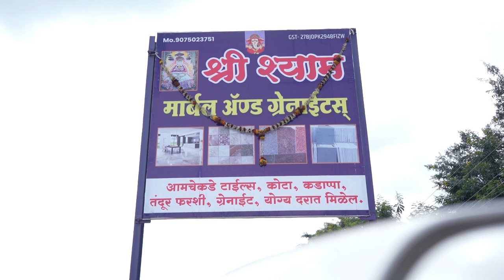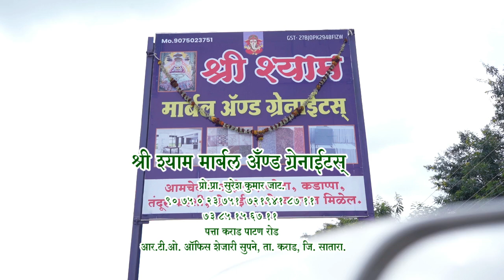Shree Sham Marbal, karad